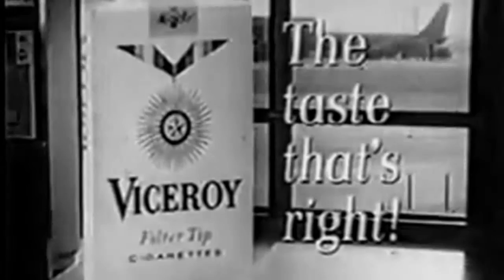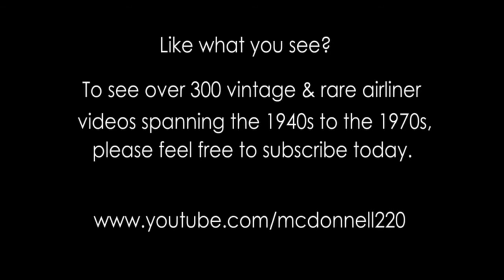American Airlines & Viceroy Cigarettes - 1964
Before we knew it was bad for you.